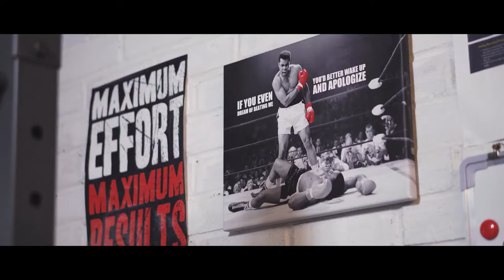Elliot Foreman director/cinematographer reel (2022)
Some of my directing/cinematography highlights from this strangely fruitful year. I've had a blast and learnt a bunch. Bring on 2022!

Shot entirely on the little Sony A6500 (hopefully, upgrades coming soon...)